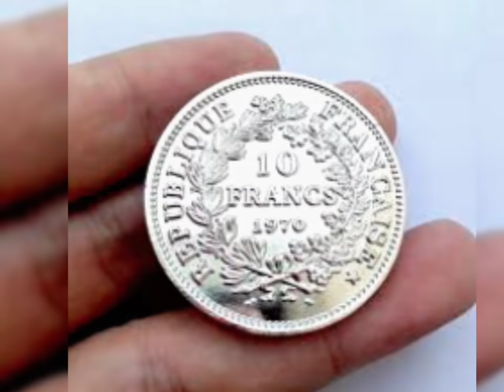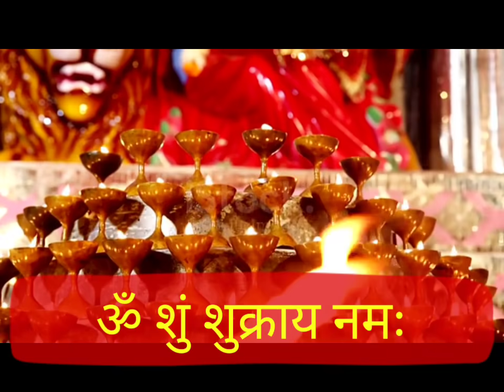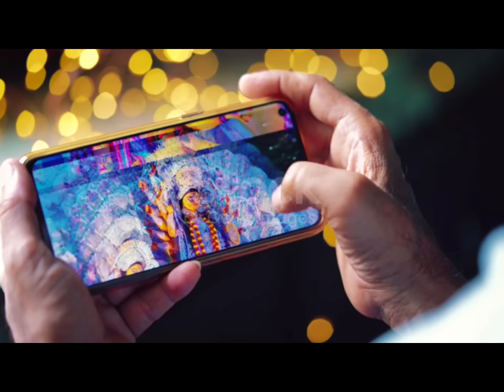"आठवां नवरात्रा" मातारानी को चढ़ा दें ये 3 चीजें 200% मिलेगी नौकरी व्यवसाय में उन्नति